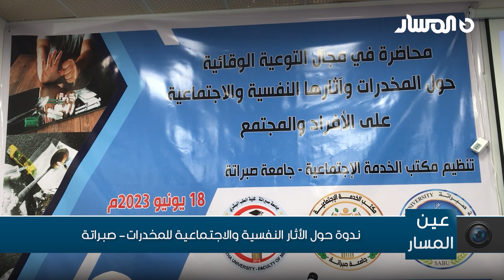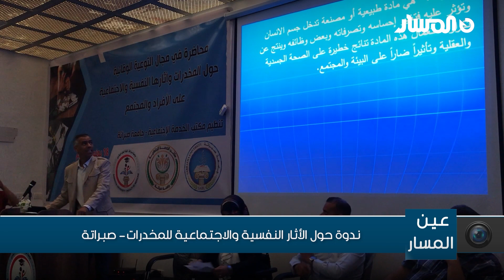صبراتة | ندوة حول الأثار النفسية والاجتماعية للمخدرات